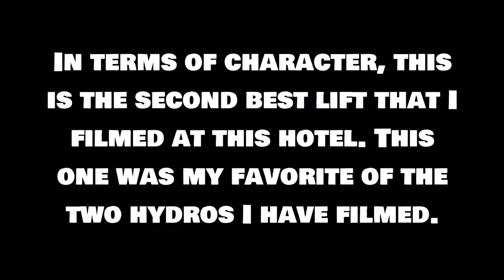Throwback: Relay controlled Westinghouse lift INSIDE THE CASINO Tropicana Hotel